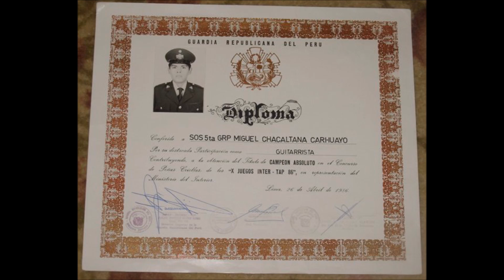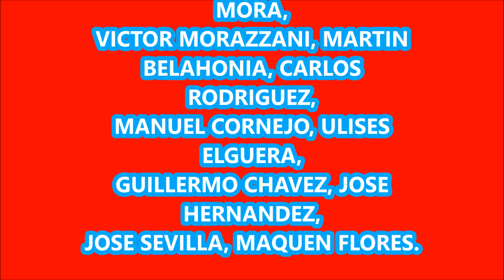"SIETE DE AGOSTO" VALS GUARDIA REPUBLICANA CONJUNTO CRIOLLO "GRP"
7 DE AGOSTO VALS CRIOLLO DEDICADO A LA GUARDIA REPUBLICANA DEL PERU. CONJUNTO CRIOLLO "GRP" VOCALIZA: VICTOR MORAZZANI CACERES.
GUITARRAS: JESUS MORA, MIGUEL CHACALTANA CARHUAYO, JOSE CHACALTANA CARHUAYO, ALEX CHACALTANA (BAJO) MARTIN BELAHONIA (CAJON) GUILLERMO CHAVEZ (CASTAÑUELAS) INGENIERO DE GRABACIONES (VICTOR REYES)